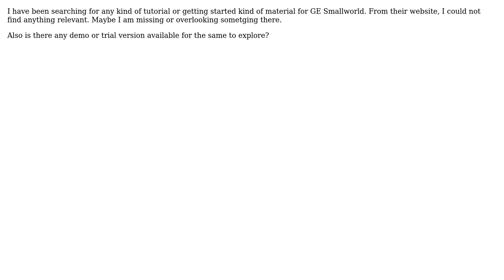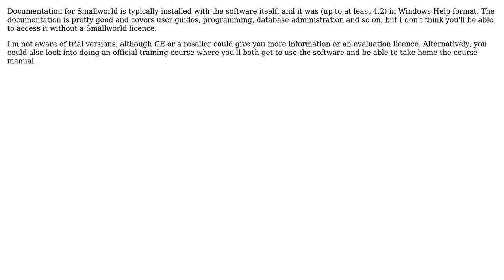GIS: Is there any learning material available for GE Smallworld? (2 Solutions!!)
GIS: Is there any learning material available for GE Smallworld?

With thanks & praise to God, and with thanks to the many people who have made this project possible! | Content (except music & images) licensed under CC BY-SA | Music | Images & others | With thanks to user thelastray user PolyGeo user Jochen Schwarze user Gnat and the Stack Exchange Network Trademarks are property of their respective owners. You are responsible for your own actions.